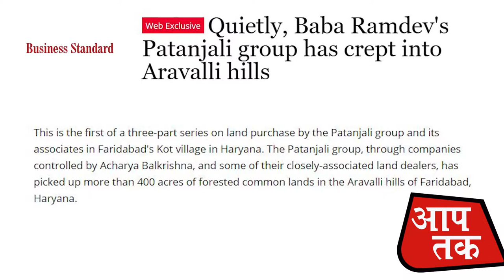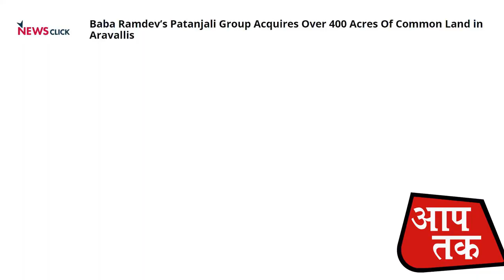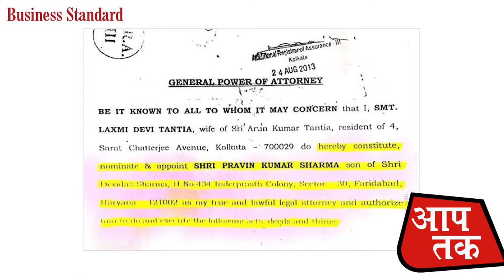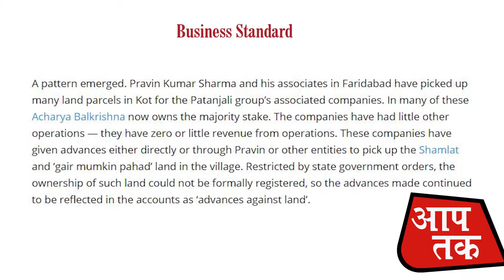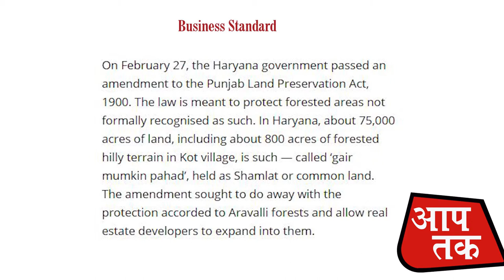पतंजलि बाबा रामदेव ने किया जमीन घपला || Aap Tak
पतंजलि बाबा रामदेव बाबा रामदेव ने किया जमीन घपला || Aap Tak